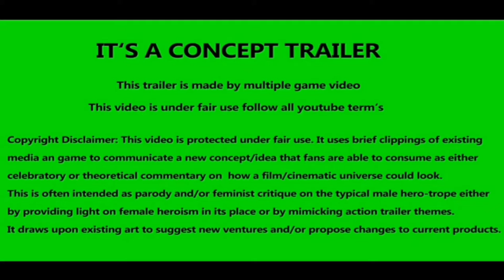BOSS LEVEL : Official Trailer 2021 || HD-Official Channel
Boss Level is a 2021 American science fiction action film directed by Joe Carnahan and written by Carnahan and Chris and Eddie Borey, from a story by the Boreys. It stars Frank Grillo as a retired special forces soldier who tries to escape a never-ending time loop that results in his death. Mel Gibson, Naomi Watts and Michelle Yeoh co-star.

HD-Official Channel